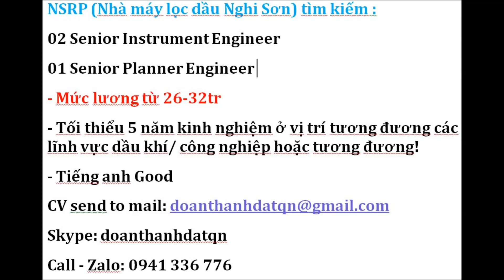JOB Xây Dựng - Dầu Khí